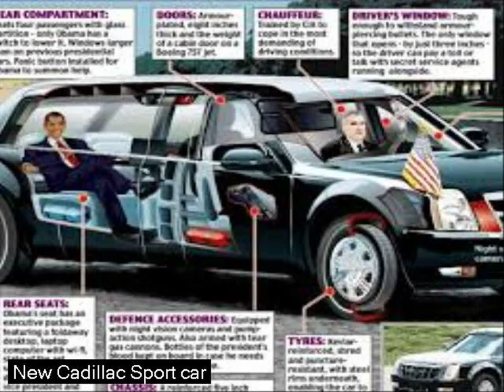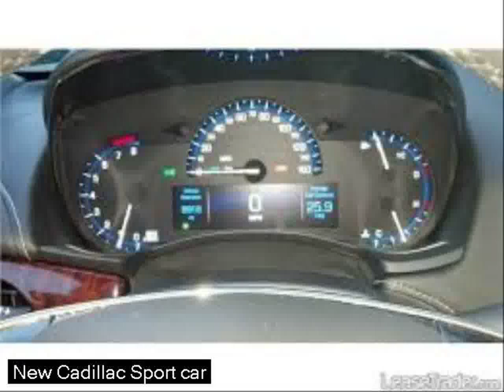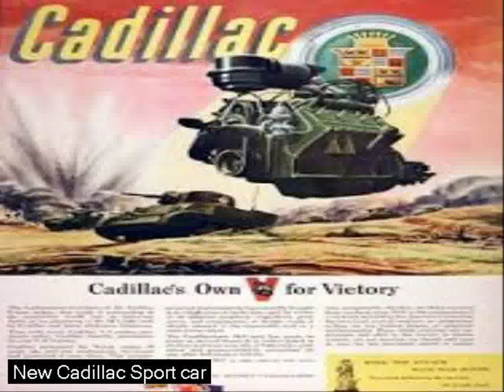compact sport cars - cars wallpaper hd for laptop - exautic cars